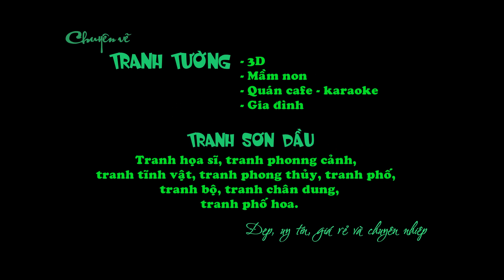Vẽ tranh tường 3D tại đài truyền hình VTC số 23 Lạc Trung - Hà Nôi (Phần I)